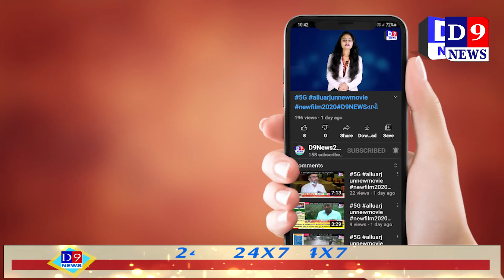રૂપિયા ઉઘરાવાયા બાદ પણ નમો ટેબ્લેટ ન અપાતા વિરોધ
Title:  સુરત રૂપિયા ઉઘરાવાયા બાદ પણ નમો ટેબ્લેટ ન અપાતા વિરોધ
Name of the Reporter : akshy vadher
Date & Time : 17/06/2021 12:00:00

Descriptions
વીર નર્મદ દક્ષિણ ગુજરાત યુનિવર્સિટી ખાતે વિદ્યાર્થીઓ પાસે એક હજાર રૂપિયા ઉઘરાવી લીધા બાદ ટેબલેટ આપવાની વાતને લઈને લાંબા સમયથી ગલ્લા તલ્લા કરવામાં આવતા વિદ્યાર્થીઓએ વિરોધ પ્રદર્શન કર્યું હતું. યુનિવર્સિટીમાં સૂત્રોચ્ચાર સાથે હાથમાં બેનરો લઇ વિદ્યાર્થીઓ દેખાવ કરી રહ્યા હતા

દક્ષિણ ગુજરાતની સૌથી મોટી વીર નર્મદ દક્ષિણ ગુજરાત યુનિવર્સિટી વિવાદોમાં આવતી હોય છે ત્યારે વધુ એક વિવાદ આજે સામે આવ્યો હતો ગામમાં કોરોના કારણે લઈને ૧૦૦૦ રૂપિયામાં વિદ્યાર્થીઓને ટેબ્લેટ આપવાનું નક્કી કરી રૂપિયા ઉઘરાવી લીધા પણ આ ટેબલેટ લાંબા સમયથી આપવામાં આવતા ન હતા જોકેબે વર્ષ સુધી નમો ટેબ્લેટ વિદ્યાર્થીઓને અપાયા ન હતા. જેને લઈને છાત્ર યુવા સંઘર્ષ સમિતિ દ્વારા વીર નર્મદ દક્ષિણ ગુજરાત યુનિવર્સીટી ખાતે વિરોધ નોંધાવવામાં નક્કી કરી આજે વિરોધ નોંધવા ગયા હતા છાત્ર યુવા સંઘર્ષ સમિતિ દ્વારા વીર નર્મદ દક્ષિણ ગુજરાત યુનિવર્સીટી ખાતે વિરોધ કરવા આવેલા વિદ્યાર્થીનો જોતા પોલીસ બંદોબસ્ત ગોઠવી દેવામાં આવ્યો હતો. જેથી કરીને કાયદો વ્યવસ્થા વિદ્યાર્થીઓ દ્વારા હાથમાં લેવામાં ન આવે 16 માર્ચના દિવસે પણ વિદ્યાર્થીઓ દ્વારા ટેબ્લેટને લઈને વિરોધ કરવામાં આવ્યો હતો. પરંતુ ત્યારે યુનિવર્સિટીએ લેખિતમાં વિદ્યાર્થીઓને બાયંધરી આપવામાં આવી હતી કે, તમામ બાકી રહેલા વિદ્યાર્થીઓને ટેબ્લેટનું વિતરણ કરવામાં આવશે. પરંતુ હજી સુધી તેનો ઉકેલ ન આવતા આજે ફરી એક વખત કુલપતિને રજૂઆત કરવામાં આવી હતી. વિદ્યાર્થીઓને હૈયા ધરપત આપવામાં આવી કે, રાજ્ય કક્ષાએ આ પ્રશ્નની રજૂઆત કરવામાં આવશે, અને તમામ વિદ્યાર્થીઓ અને ટેબ્લેટ મળી જાય તેવી વ્યવસ્થા ઝડપથી કરવામાં આવશે. પરંતુ યુનિવર્સિટીના કુલપતિ દ્વારા વારંવાર આપવામાં આવતા વાયદાને હવે વિદ્યાર્થીઓ ગણકારી રહ્યા નથી.છેલ્લા 2017થી રાજ્ય સરકાર દ્વારા નમો ટેબ્લેટ યોજના જાહેર કરાઈ હતી. બે વર્ષ પહેલા યુનિવર્સીટી દ્વારા વિદ્યાર્થીઓ પાસેથી 1 હજાર રૂપિયા વિદ્યાર્થીઓ પાસેથી રૂપિયા ઉઘરાવી લેવામાં આવ્યા હતા. આ યોજના હેઠળ આશરે દોઢ કરોડ રૂપિયા ઉઘરાવવામાં આવ્યા હતા. રૂપિયા ઉઘરાવ્યાના બે વર્ષ વીત્યા છતાં વિદ્યાર્થીઓને હજુ સુધી નમો ટેબ્લેટ પ્રાપ્ત થયા નથી. પરંતુ હવે યુનિવર્સીટીની સિન્ડીકેટ બેઠકમાં એવો નિણર્ય લેવામાં આવ્યો છે કે, વિદ્યાર્થીઓ પાસેથી ઉઘરાવેલા રૂપિયા પરત કરી દેવામાં આવશે. જેથી અમારી માંગ એવી છે કે, એક તો પહેલા રૂપિયા ઉઘરાવી લીધા હતા. એક તરફ ફી લેટ ભરાઈ તો પેનલ્ટી વસુલવામાં આવે છે. તો વિદ્યાર્થીઓના નમો ટેબ્લેટના પૈસા સાચવીને બેઠા હતા તો તેના વ્યાજના પૈસા કોણ આપશે youtube વિદ્યાર્થી સંગઠનો આજે પહોંચી બેનરો સાથે અન્ય સુધી ખાતે દેખાવો ચાલુ કર્યા હતા ત્યારે હાજર પોલીસે આ તમામ લોકોનો વિરોધ કરવા માટે અનોખો પ્રયોગ કર્યો હતો જેને લઇને વિદ્યાર્થીઓ અને પોલીસ આમને સામને આવી જતા ઘર્ષણના દ્રશ્યો પણ સર્જાયા હતા જે તે વિદ્યાર્થીઓ લાંબા સમયથી પોતાની રજૂઆત કર્યા બાદ વિરોધ નોંધાવવા ગયા હતા ત્યાં પોલીસે તેમની સાથે બળપ્રયોગ કરતાં મામલો ગરમાયો હતો જો કે યુનિવર્સિટીના આગેવાનો અને સત્તાધીશો મામલો થાળે પાડી ફરી એકવાર વિદ્યાર્થીઓને બાંયધરી આપી છે ત્યારે જોવાનું એ રહ્યું કે વિદ્યાર્થીઓને ક્યારે અને કેવી રીતે આ ટેબલેટ ટેબલેટ ની સામે તેમના રૂપિયા પરત કરવામાં આવશે